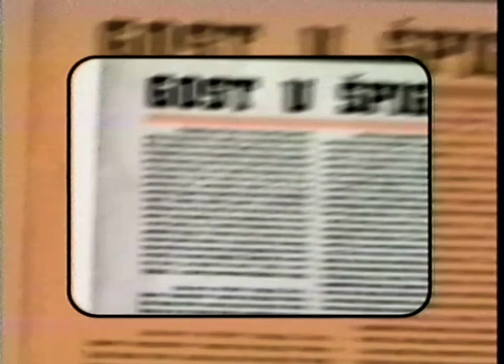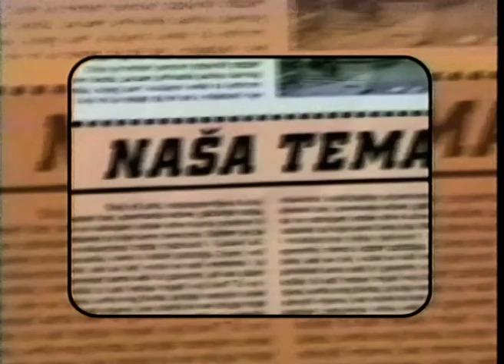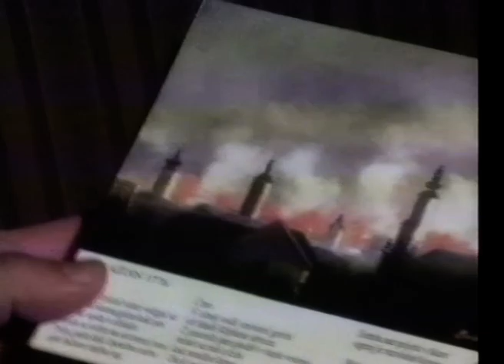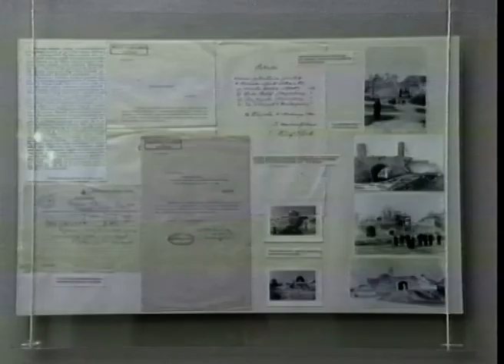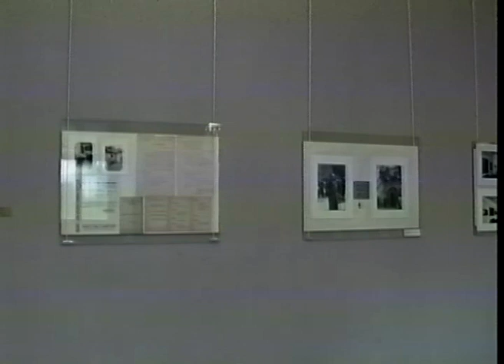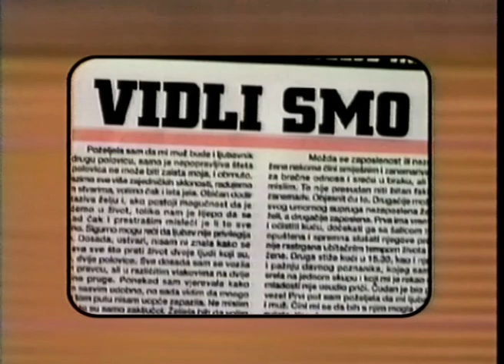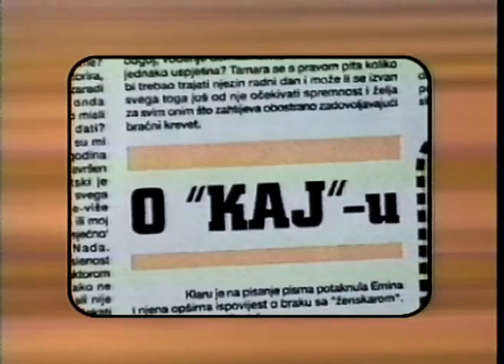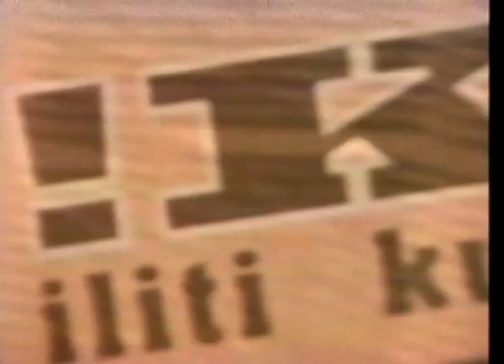Kultura u špiglu - Miroslav Klem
MIROSLAV KLEMM – Dečko s Trešnjevke je s diplomom Filozofskog fakulteta tih ranih sedamdesetih završio u Varaždinu. Miroslav Klemm – na kraju i muzejski savjetnik u Gradskom muzeju, napisao je i proučio toliko povijesnih detalja grada da ga zasigurno danas svi prihvaćamo kao Varaždinca.